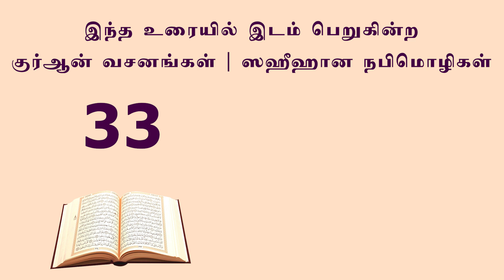792 - நிலையற்ற உலகமும், நிரந்தர மறுமையும்! (மஸ்ஜிதுத் தவ்ஹீத், நாகப்பட்டினம் 14-05-2023)